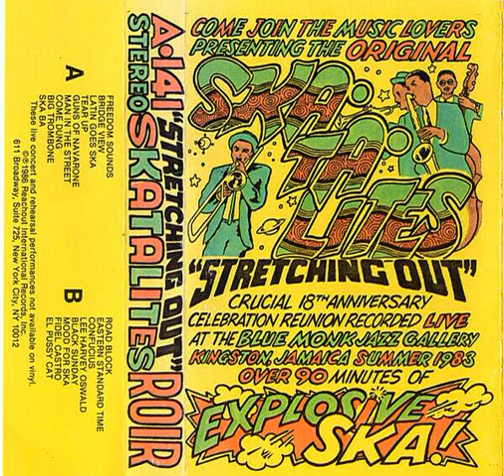The Skatalites - Big Trombone (Tribute to Don Drummond) (Live)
Jamaican Ska.
Recorded live at The Blue Monk Jazz Gallery - Kingston, Jamaica, Summer 1983.
This live track is taken from their cassette album called - Stretching Out - 1986.